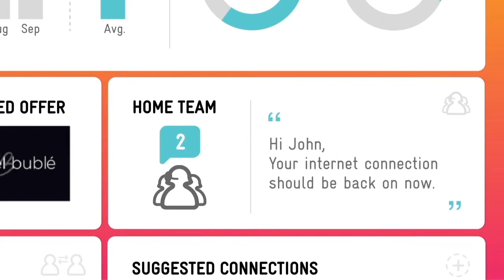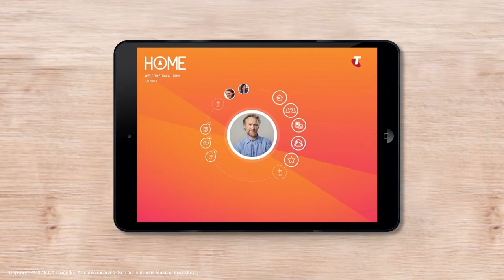Telstra Home Case Study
Telstra Home, an intuitive customer care interface, built around the customer and their household needs.